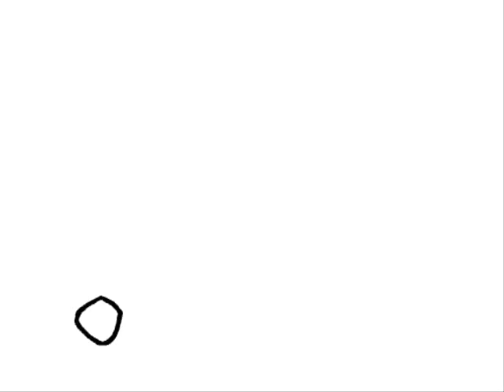Short Cartoon 1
Probably the first EXETREMELY short cartoon I have ever made. It is random no plot or anything.